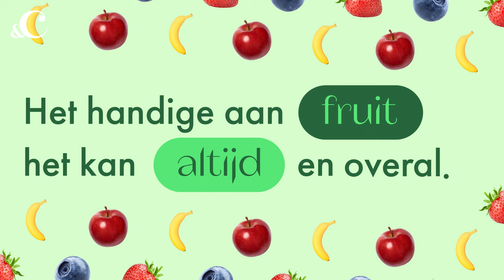Hoeveel gram fruit zou je per dag minimaal moeten eten? - &C x Voedingscentrum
Dat we fruit moeten eten weten we allemaal. Maar hoeveel gram fruit dat precies per dag is, daar heeft het Voedingscentrum het verlossende antwoord op. Nu eerst de vraag aan jou, welk team ben jij: team 200 gram of team 300 gram?